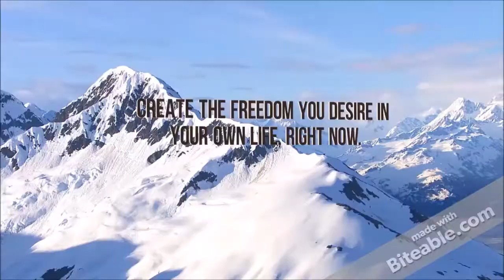Vonu Analysis: Who Was Dr. Gatherer?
The following is a short clip from our 6/16/2016 broadcast of Liberty Under Attack Radio, featuring Shane, Jason, and Stan.